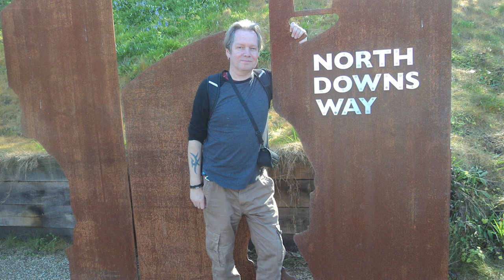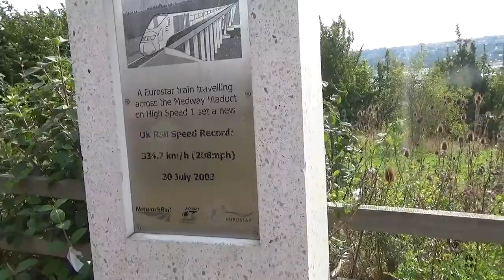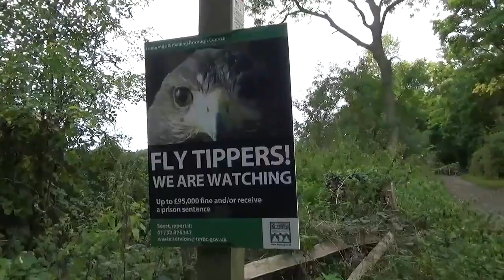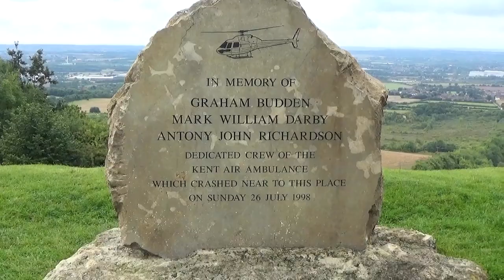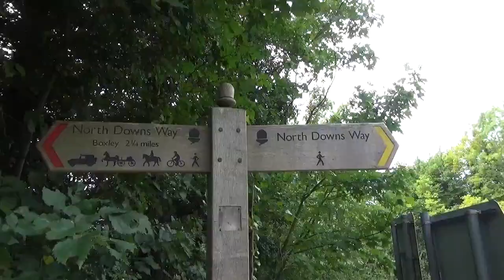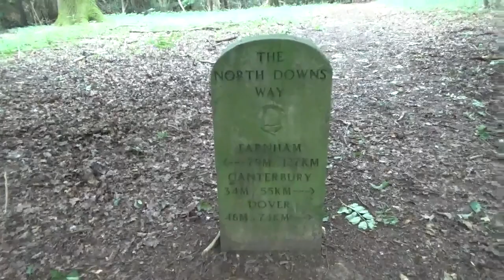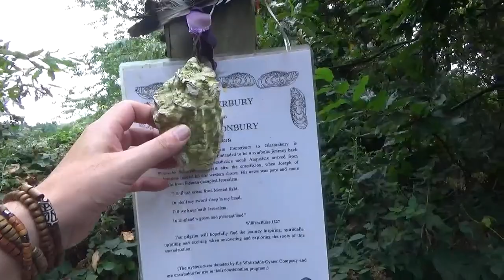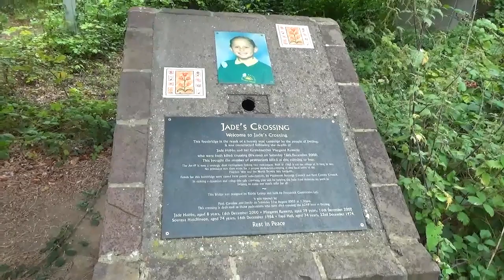Walking THE NORTH DOWNS WAY (Walk 7) | CUXTON to DETLING (RE-MASTERED)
Re-mastered and Up-scaled to 1080p with New Introduction - Part 7 of a Video Diary documenting our Journey along the Ancient North Downs Way National Trail which runs for 153 Miles from Farnham in Surrey to Dover in Kent. This 11 Mile stretch between the Villages of Cuxton and Detling has us visiting some of the Neolithic Monuments known as the Medway Megaliths.

Recorded (Original Walk): Friday 18th August 2017

EQUIPMENT:
Canon E0S M50
GoPro HERO11 Black:
GoPro HERO8 Black:
MICROPHONE:
RØDE Video Mic GO
RØDE Video Micro
EDITING:
Adobe Premier CC 2023